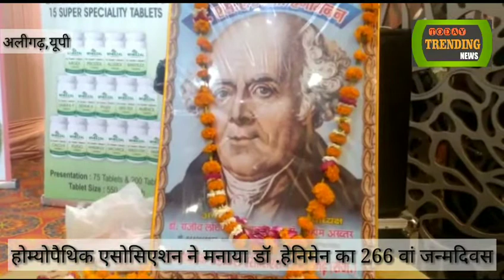होम्योपैथिक दवा से होगा अब हर बीमारियों का अंत